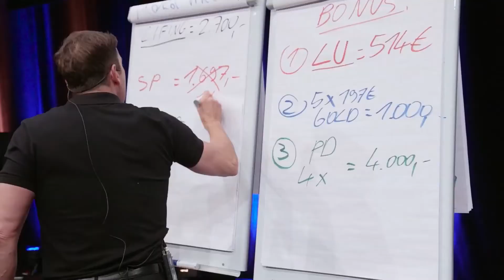DER MOTIVATIONSTRAINER | Trailer | DOK.fest 2018